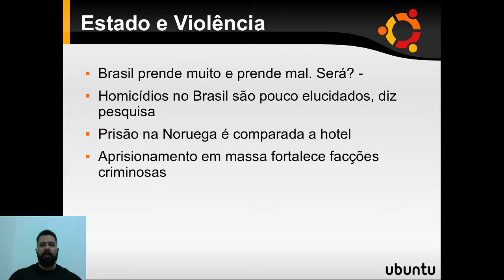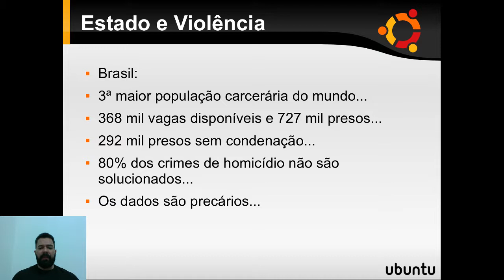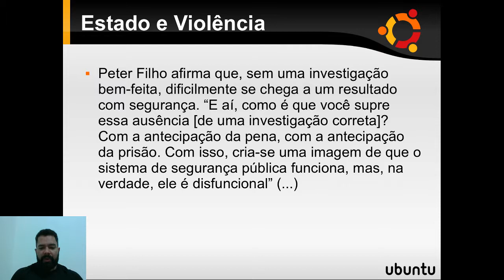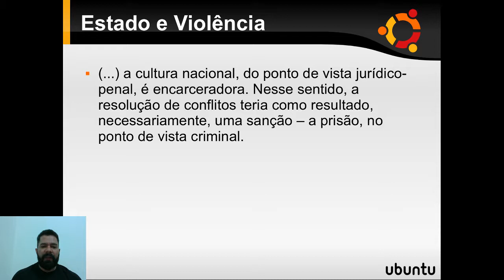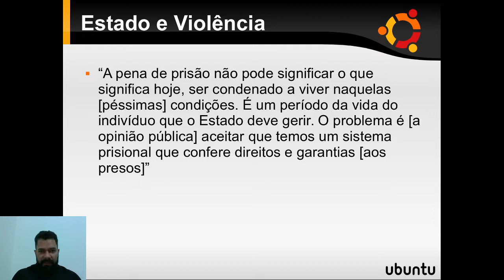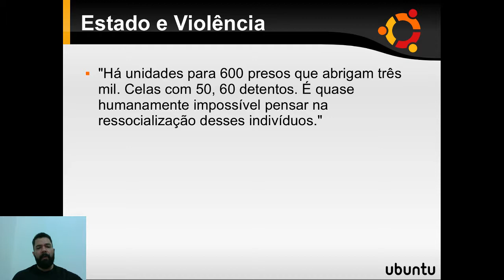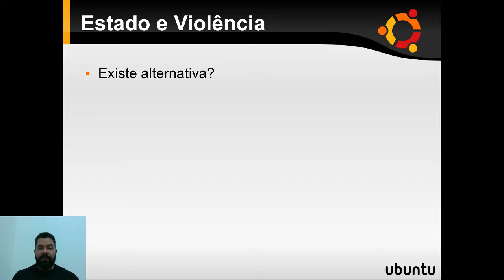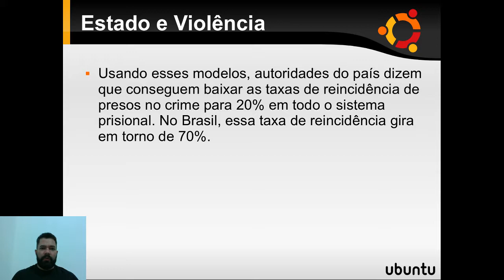Sobre o sistema carcerário brasileiro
Notícias:

Brasil prende muito e prende mal. Será?